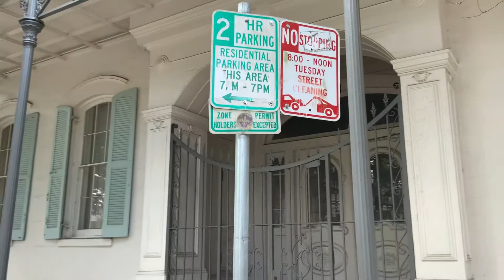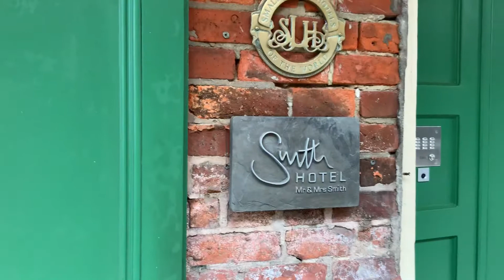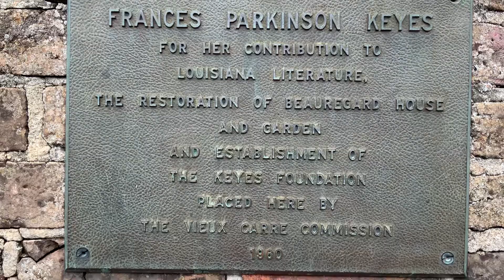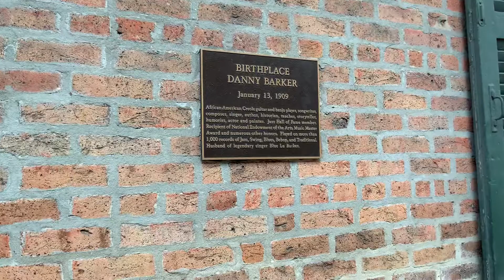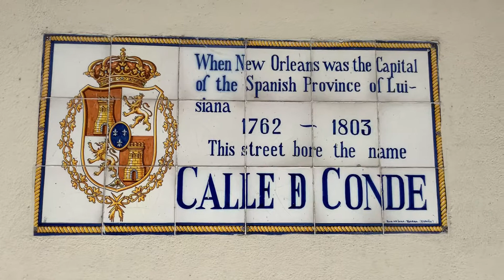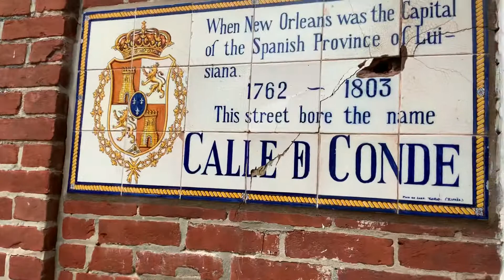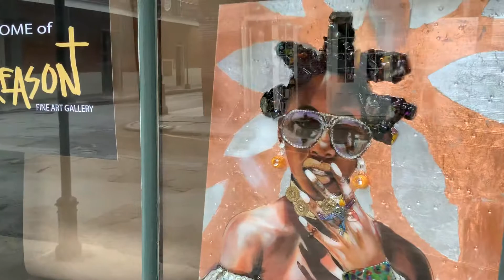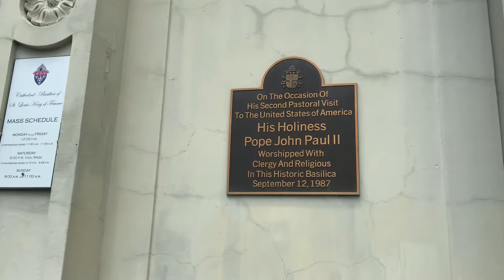橫穿美利堅🇺🇸：French Quarter 🇫🇷法國區 E556